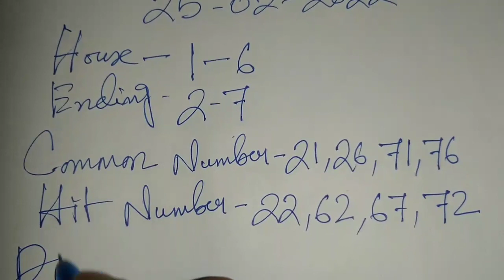Khanapara Teer Target Today 25-02-2022 | Khanapara Teer Result | House Ending 100% 💵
khanapara teer chart only,
khanapara teer common number video,
khanapara teer direct result,
khanapara teer direct number today,
khanapara teer dream number tiger,
khanapara teer dream number mango,
khanapara teer eliza,
khanapara teer game video,
g khanapara teer result,
khanapara teer india,
khanapara teer khela target,
khanapara teer khela common number,
khanapara teer khanapara teer,
khanapara teer live video,
khanapara teer life,
khanapara teer lottery,
khanapara teer mara,
khanapara teer making number today,
khanapara teer master,
khanapara teer media,
khanapara teer monday to saturday,
khanapara teer postal chart,
khanapara teer previous result list 2021,
khanapara teer postal chart 2021,
khanapara teer prediction,
khanapara teer postal number,
khanapara teer result live,
khanapara teer result common number,
khanapara teer result number,
khanapara teer result target,
khanapara teer shirt,
khanapara teer sat,
khanapara teer success number,
khanapara teer serial number,
khanapara teer software,
khanapara teer result yesterday,
khanapara teer 007,
khanapara teer 100 sure number,
khanapara teer 10 number,
khanapara teer 10 tarik,
How to Earn Money 💵 From Teer
How to play Teer And Earning Daily
Teer Education
  ...achha lage toh khelo